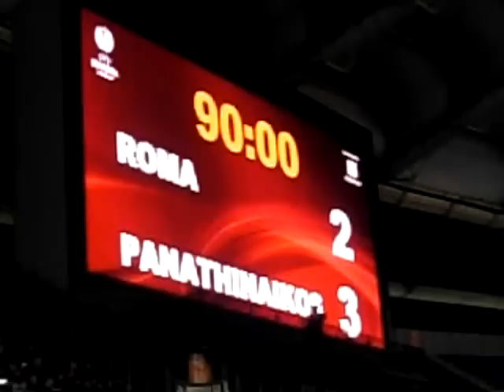AS ROMA - PANATHINAIKOS 2-3 ( "OLE OLE OLE OLE" Fans and Team )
AS ROMA  - PANATHINAIKOS 2-3 in Rome...